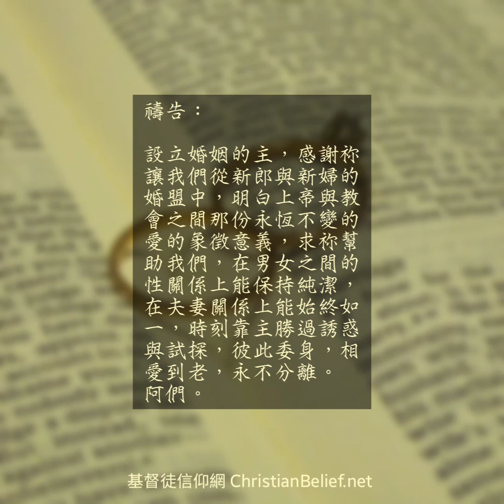第20天 - 馬太福音十九章3-12節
2月 第20天

今日讀經經文引用：馬太福音十九章3-12節
Bible verses quoting today: Matthew 19:3-12

經文

休妻的問題

³有些法利賽人來試探耶穌說：「無論甚麼緣故，人休妻都合法嗎？」⁴⁻⁵耶穌回答：「那起初造人的，是造男造女，並且說：『因此，人要離開父母，與妻子結合，二人成爲一體。』這經文你們沒有念過嗎？⁶既然如此，夫妻不再是兩個人，而是一體的了。所以，上帝配合的，人不可分開。」⁷法利賽人說：「這樣，摩西爲甚麼吩咐給妻子休書就可以休她呢？」⁸耶穌說：「摩西因爲你們的心硬，所以准許你們休妻，但起初並不是這樣。⁹我告訴你們，凡休妻另娶的，若不是爲不貞的緣故，就是犯姦淫了。 」

¹⁰門徒對耶穌說：「丈夫和妻子的關係既是這樣，倒不如不娶。」¹¹耶穌對他們說：「這話不是人人都能領受的，惟獨賜給誰，誰才能領受。¹²因爲有人從母腹裏就是不宜結婚的，也有因人爲的緣故不宜結婚的，並有爲天國的緣故自己不結婚的。這話誰能領受，就領受吧。」

從摩西時代到耶穌時代，男女在性和婚姻方面的事情，聖經都有記載，但很多時，信徒們都會感到羞於啟齒，或者認爲在神面前爲不潔，所以避而不談。

利未記十五章18節告訴我們，男女之間有性關係並非可憎。上帝從創世開始造男也造女，要使二人得享魚水之歡，從而繁衍後代，使其種族得以延續，祂與應許之民所立的約得以實行。再者，性生活與靈性其實是不可分割的，因爲上帝就是我們肉體與靈魂，以至全人的主宰。上帝關心世上每一個人的身心靈健康，要人不致養成不良習慣，這樣，人類就可以生出健康的孩子和擁有幸福的家庭。由此可見，我們的主要我們對性有高度的尊重，既要注重健康，同時也要保持純潔。

然而，當時法利賽人向耶穌提出關於離婚的問題，爲要設局陷害他，基於兩個不同派別對離婚問題的不同見解，耶穌卻智慧地回答他們：「上帝最初設立婚姻，是永久性且人不能拆散的。」祂要夫婦二人致力共同生活而不是想盡辦法離開對方，祂並沒有意思讓人注視離婚，因爲祂的原意是要使婚姻永恆不變，二人成爲一體永不分離。可惜，人因罪性跌倒致令離婚成爲無可避免的事情。因此，摩西才訂立離婚的律例，但他同時亦要男方在做決定時寫一封正式的休書，讓他能慎重考慮。

此外，耶穌與他的門徒也論到獨身，原來上帝並非要每個人都結婚；獨身也是一種恩賜，人若不能領受，就沒有這種恩賜。對於某些人來說，獨身比結婚好，因爲一旦選擇結婚，就要許下畢生的承諾。但卻不應因此自私地逃避結婚；獨身的好處就是能夠充份地享用上主所給予的時間和自由去事奉祂 (哥林多前書七章32-33節)。

默想：

1. 未婚者在選擇配偶或應未婚異性邀請出席單獨約會前，有否考慮約會對象將是未來的另一半，是跟婚姻有關？

2. 已婚者在建立家庭後，如何維繫這段在上帝面前所許下的盟約？

禱告：

設立婚姻的主，感謝祢讓我們從新郎與新婦的婚盟中，明白上帝與教會之間那份永恆不變的愛的象徵意義，求祢幫助我們，在男女之間的性關係上能保持純潔，在夫妻關係上能始終如一，時刻靠主勝過誘惑與試探，彼此委身，相愛到老，永不分離。阿們。

備註：這裏所指的異性，一般而言，是生理上(DNA)已證實是男性或女性

Written by: Jade Fan
Name: Our Love (CC)
Composer: E.L. Mahon
Source: Melody Loops